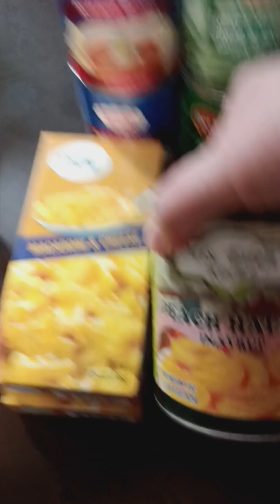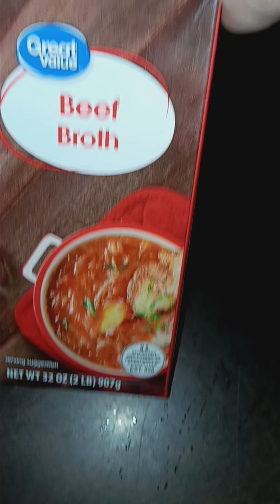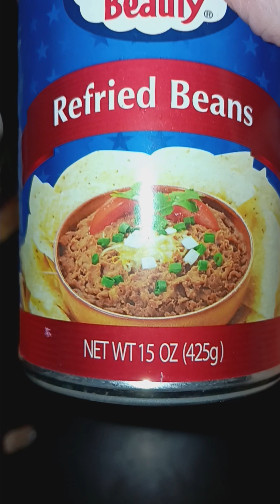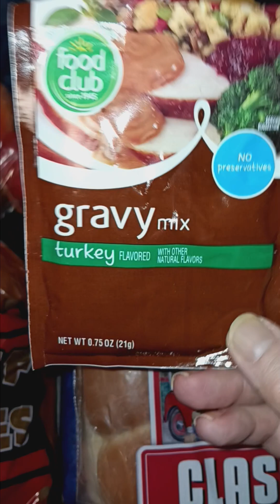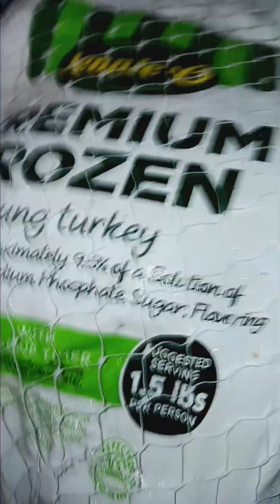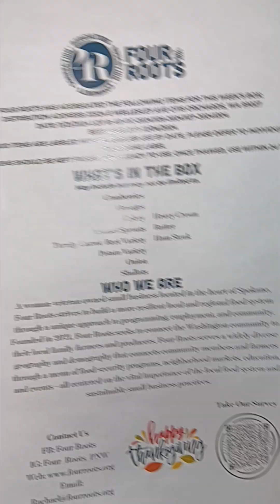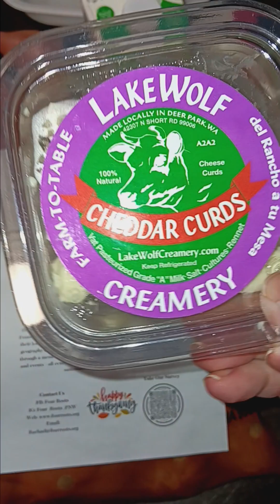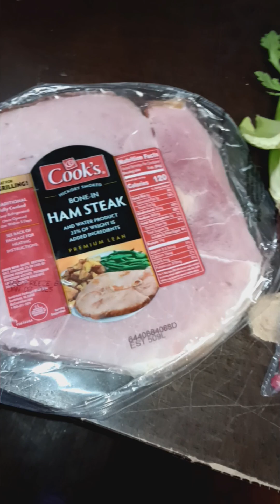Give Thanks: Friend Blessings and Tom Turkey Drive